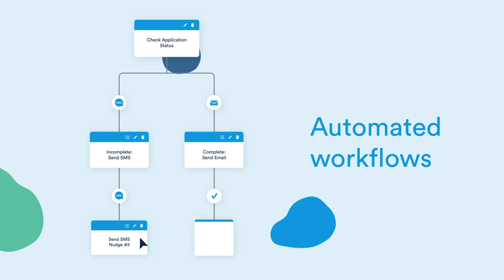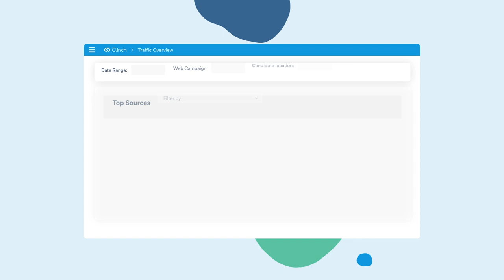An intro to Clinch... in 90 seconds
Ready to find your next great hire? See why so many companies are switching over to Clinch to:

- Attract and convert the right candidates with easy-to-edit careers sites and AI-optimized content

- Engage passive talent and build meaningful relationships with automated nurture flows

- Measure and prove the business impact of each and every recruitment campaign